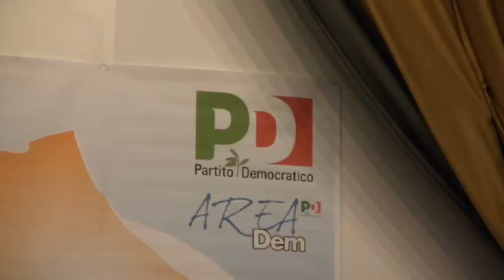Convegno "Oltre la crisi" 1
Pescara, auditorium De Cecco in PIazza Unione, ore 10.30 sabato 30 giu 2012:

convegno di Areadem con interventi di Silvio Paolucci, Gianluca Fusilli, Camillo D'Alessandro, Francesco Ricci, Luciano D'Alfonso , Franco Marini e Dario Franceschini